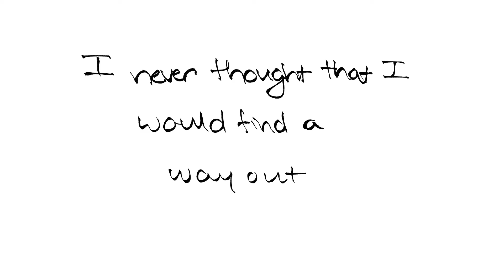[OC] love again - cassie + Lucy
Song: Love Again by Dua Lipa
Characters belong to me and my friend.